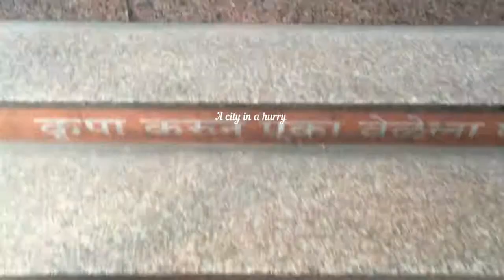mumbai-series1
A series of short film on life in mumbai